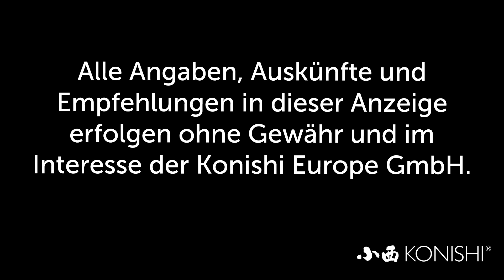Modern Koi Blog #2987 - Wie schnell wachsen Koi in Deutschland: Tancho Showa 80cm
Im heutigen Blog möchten wir Ihnen einen Tancho Showa vorstellen, der als Sansai nach Deutschland kam.